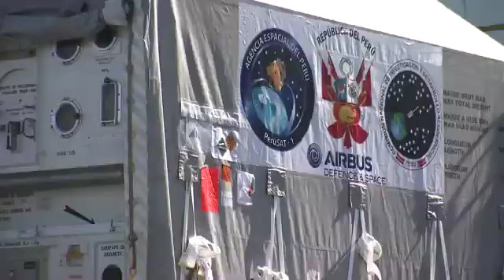Satélite PerúSat-1 despegó del Puerto Espacial de Guyana 🇵🇪 🇪🇺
El satélite peruano PerúSAT-1 despegó del Puerto Espacial de Kourou en la Guayana Francesa el 15 de septiembre de 2016. El lanzamiento se realizó a bordo de un cohete VEGA y se monitoreó desde el Centro Nacional de Operaciones de Imágenes Satelitales (CNOIS) en Pucusana, Perú.

🇵🇪 ONE PERÚ CORPORATIVO - Información con visión peruanista

💡 El lanzamiento fue seguido en vivo desde el CNOIS en Pucusana, cerca de Lima.